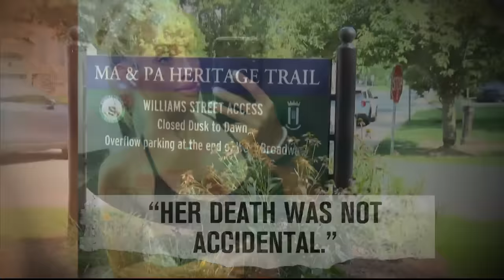Missing 37-Year-Old Mom Found Dead Near Hiking Trail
Rachel Morin went for a hike but 24 hours later the 37-year-old was found murdered. The incident happened on the popular Ma & Pa Heritage Trail in Bel Air, Maryland. Morin's sister says she did "not go willingly" and that "her death was not accidental." It's unclear if  Morin went hiking alone, but she was reported missing by her new boyfriend. Now, he's taken the extraordinary step of denying he has anything to do with her death. Inside Edition's Ann Mercogliano has more.